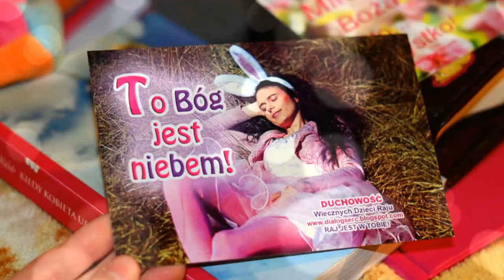Baśń Srebrzystobiała /Autorska Gospel (2009)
"Mocą moją i Pieśnią moją jest Pan, On stał się dla mnie zbawieniem" (Iz 12,2)  Kompozycja Autorska z Albumu - Prowadź mnie Panie (2009)
Życzę Wam Umiłowani w Odwiecznej Miłości , aby Wasze życie było najpiękniejszą Baśnią pełną Światłości i Łask od  Szefa Najwyższego !!  Polecam Kochani mój bogaty repertuar na wszelkiego typu eventach muzycznych :) kontakt ze mną w sprawie ustalenia terminów ( , lub ( oraz drogą mailową
Wszędzie biało ,wszędzie biało srebrny mróz , w Twojej Baśni namalował obraz mój .
  W tej krainie dla Wybranych wiernych Ci , Ty królujesz i dyktujesz Sercem Swym!
 Rysuj mi rysuj Baśń Nową , czysta , serdeczną ,zagadkową ,
 białą i gładką jak opłatek , szczerą jak od serca datek !
Rysuj mi rysuj Baśń stałą , odwieczna Prawda Doskonałą,
ciągle tak samo zakrytą, niezwykłą Boską Tajemnicą
Cały świat odnowiony Tobie lśni , ustrojony choinkami ,święci Ci.
Wszystkie Serca biją Tobie w znany rytm , dźwięk kolędy, pastorałki ,
zabrzmi Ci !
Każdy pragnie dziś życzenia sobie słać , ciepłe słowa , miłe słowa w darze dać .
A ja także swym Przesłaniem życzę Ci , aby ten co Królem Baśni Błogosławił Ci !!
Polecam Kochani moje kompozycje w serwisach muzyki cyfrowej oraz na Empic.com